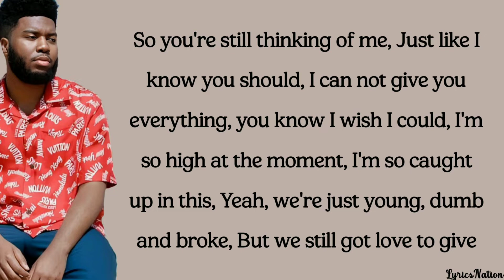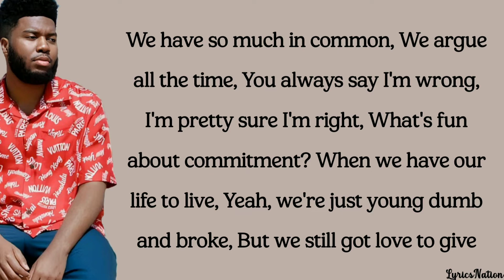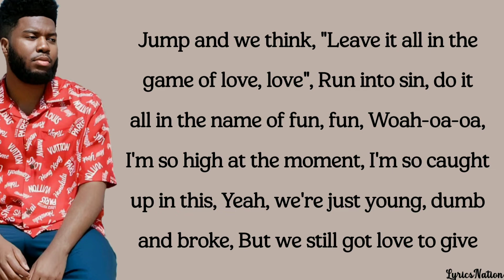Khalid - Young, Dumb & Broke (lyrics)